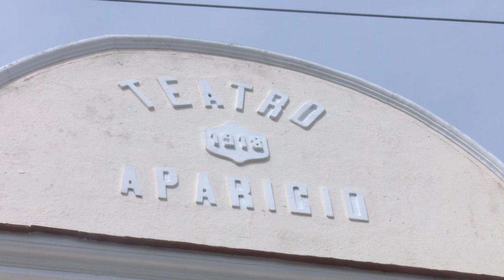Reparan Instituciones culturales en el municipio cienfueguero de Cruces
El municipio cienfueguero de Cruces obtuvo la sede provincial del acto por el 26 de julio. A propósito de esta celebración, se reparan varias instituciones culturales del territorio como la Biblioteca y la Casa de la Cultura, entre otras.